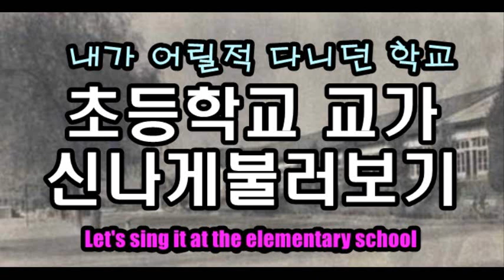나 어릴적 초등학교 교가 불러 보기 Let's sing it at the elementary school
초등학교 교가를 불러 봅시다 그옛날 내가 다니던 학교 교가
Let's sing it at the elementary school